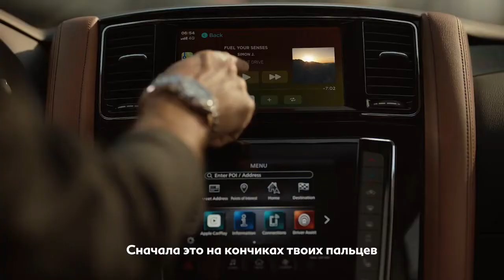【日産 インフィニティ･QX80 CM】－ロシア編 Infiniti Russia『QX80』TV Commercial－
フラッグシップSUVの「QX80」。
ボディサイズは全長約5339mm×全幅約2030mm×全高約1925mm「パトロール／アルマダ」をベースとしたモデルです。

日本市場でのトヨタ「ランドクルーザー」をベースとするレクサス「LX」のような立ち位置のQX80ですが、大きさは圧倒してますね(''Д'')

デカすぎて日本では販売の望みは薄そうですが、目立ちたい人にはぴったりなクルマですので、ほしい人は一定数いるでしょうか‥。

EU圏からは撤退したインフィニティですが、ロシアでは販売を継続していくようですね。
ホンダ・アキュラの二の舞にならないようここでは踏ん張ってほしいです( ;∀;)